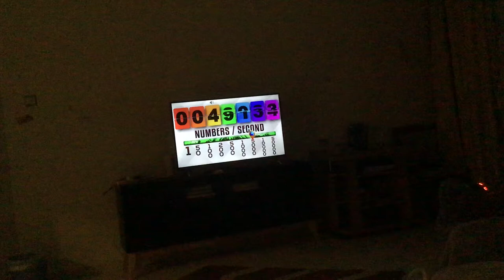Flatlife made a bad video.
Add subtitles to that video.